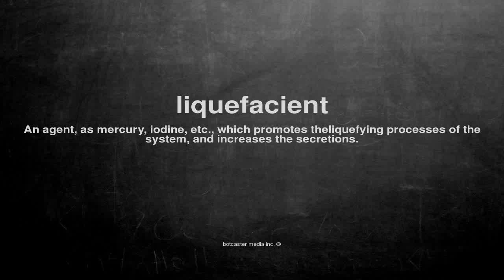What does liquefacient mean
What does liquefacient mean in English?